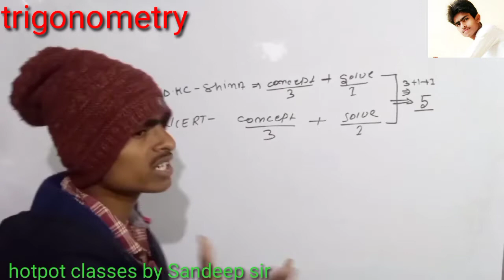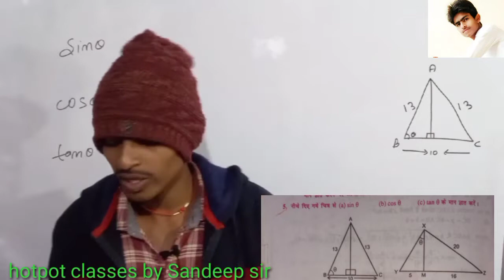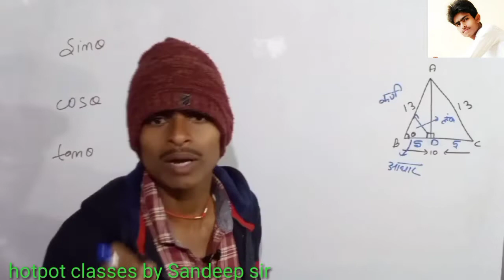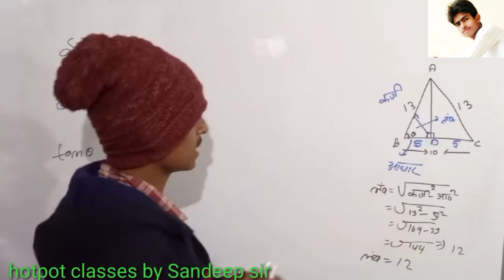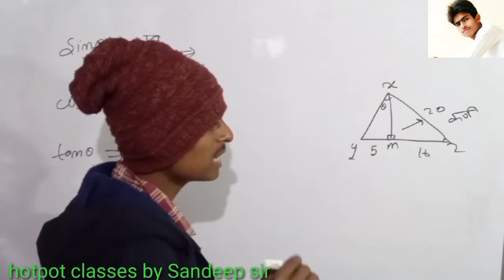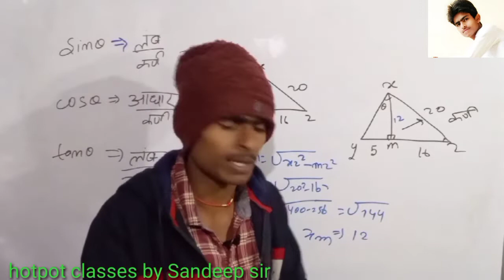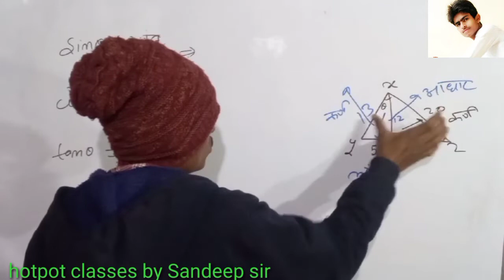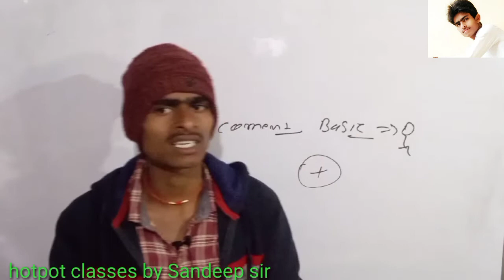trigonometry/trigonometry class 10th त्रिकोणमिती class 10 kc shinha solve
trigonometry class 10 hello dosto aaj ki is class me ham aaplog ko trigonometry class 10th ke book kc shinha ka solution karne ja rahe hai Sandeep Kumar